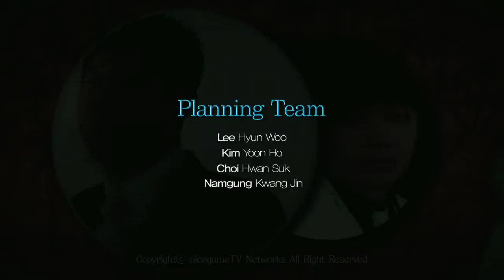130812 신의한수 7화 하